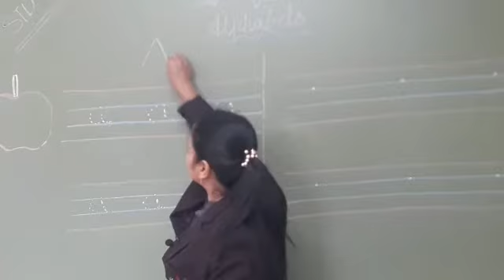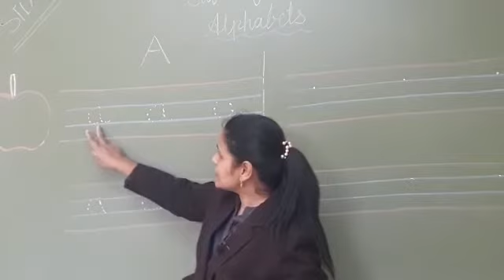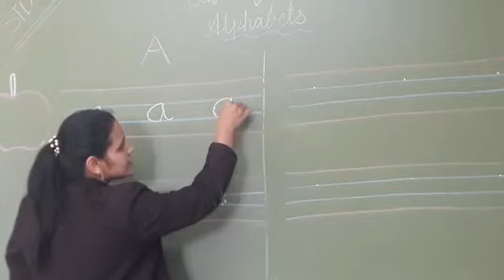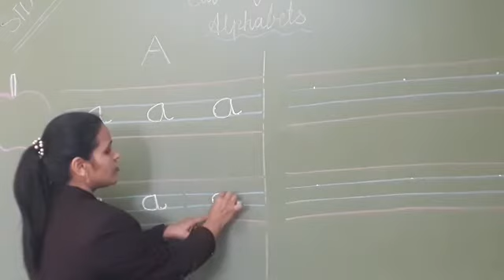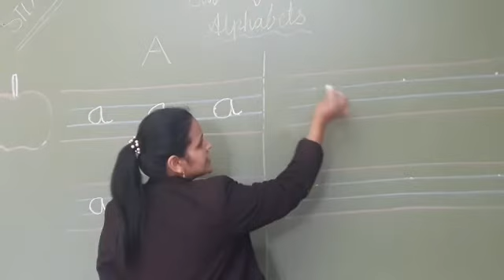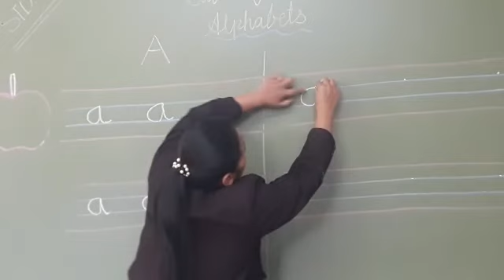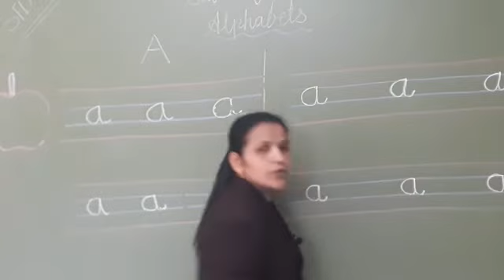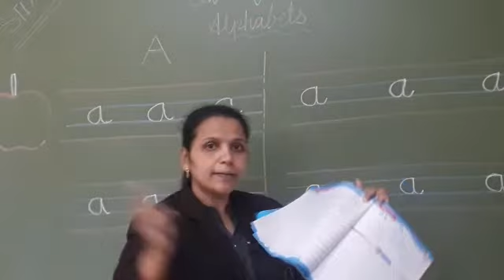Jr. Kg// Alphabets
Alphabets// small a//